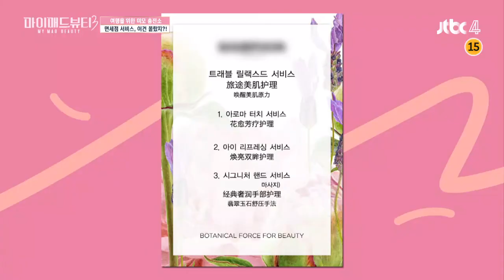[특급 면세점 서비스] 여행 전 나만을 위한 힐링 마사지♥ 마이 매드 뷰티3(My Mad Beauty3) 11회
여행 전 면세점에서 받을 수 있는 특별한 서비스？!
아로마 터치부터 아이 리프레싱 서비스까지!!
오직 나만을 위한 특급 서비스♥